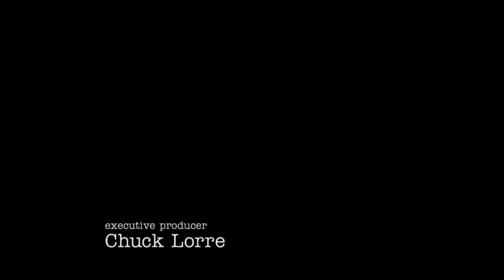Connie´s House got destroyed by the Storm Scene (Part 2/2) / Young Sheldon 6x22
I would rly appreciate a follow on my channel and a like on the video! 🙏😊